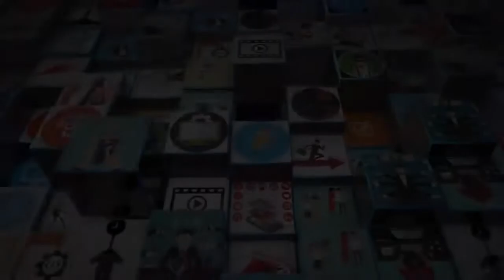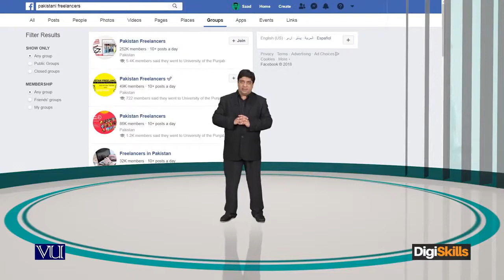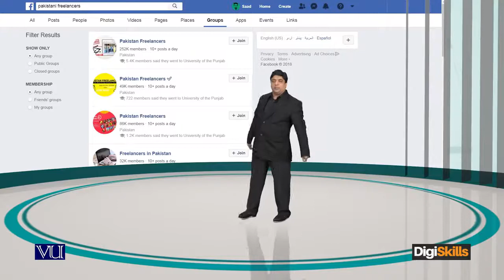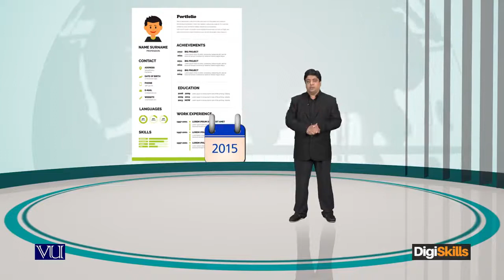When to hire an in house team member Website to hire talent for your work